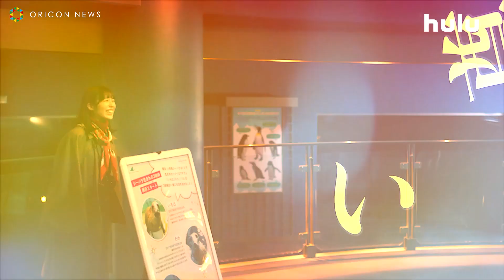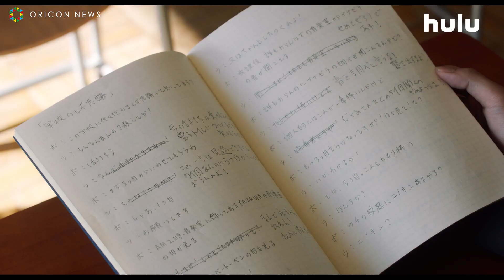元乃木坂46・深川麻衣、仕事もプライベートも思うようにいかず号泣 「人より遅いのって損ばっかり」 Hulu『U35クリエイターズ・チャレンジ 』上⽥迅監督「速⽔早苗は⼀⾜遅い」他予告編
オンライン動画配信サービスHuluが、2021年3月31日に募集を開始し、2022年3月まで開催する、35歳以下を対象とした新世代の映像クリエイター発掘&育成プロジェクト「Hulu U35クリエイターズ・チャレンジ」でグランプリを競い合うファイナリスト5名全作品のキービジュアルと予告映像および、撮影の裏側を捉えたドキュメンタリー予告が一挙解禁。
　「ファイナリスト選考会」での選考後、映画制作のプロのサポートを受け、Huluで配信する「映像作品」の制作を進めてきた5名のファイナリストたち。年齢もキャラクターも違う、個性豊かなU35の監督たちが生み出したエンターテインメント作品が遂に完成、各作品のストーリーの特性を活かした個性あふれる５点のキービジュアル、そして、各作品の見どころが凝縮された予告映像は、わずか15秒ながらも作品に込められた熱いメッセージが伝わってくるものとなっている。そして制作過程に密着したドキュメンタリー予告には、5人のファイナリストたちが葛藤しながら、監督として映像制作に向き合う姿が映し出されている。